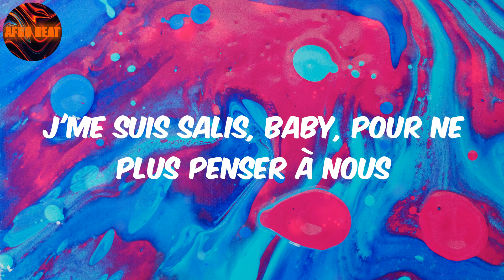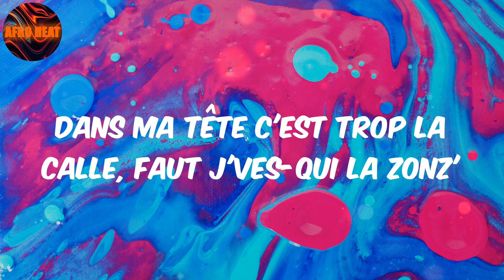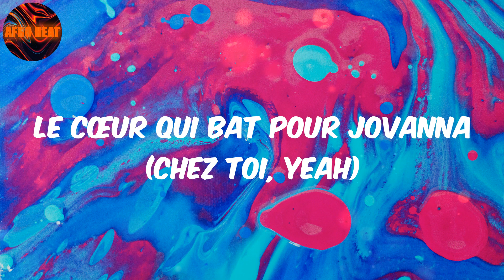P A S C O M M E Ç A (Lyrics) Tiakola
Lyrics:
Le cœur qui bat pour Jovanna (chez toi, yeah)
Méfiant comme Montana (ooh, chez toi, yeah)
Le cœur qui bat pour Jovanna (qu'est-ce qui n'va pas chez toi, yeah?)
Méfiant comme Montana (chez toi, yeah)
Tayc de Tayc
Baby, j'ai fait comme tu m'as dit, yeah (boom, boom)
J'ai donné sans compter (you love)
J'étais sûr que nos corps étaient liés, conneries, on s'est trompés
Forcément je ne vis que la noche, tu connais mon amour pour la nuit
Car une fois que le soleil est couché, c'est comme si mes pêchés se maquillaient, yeah
J'me suis salis, baby, pour ne plus penser à nous
Ooh, ooh, salis, baby, j'peux pas les compter, j'avoue
Ooh, ooh, pardon, baby
Mais j'veux pas te voir quitter ma vie, non
Surtout pas te voir quitter le lit, non
Mon bébé ne ment pas, tu me voulais
Mais c'est pas comme ça
Tu m'voulais (chez toi, yeah) pas comme ça (ooh, chez toi, yeah)
Tu m'voulais (qu'est-ce qui n'va pas chez toi, yeah?)
Baby, la vie c'est pas comme ça, non, non, non
Dans ma tête c'est trop la calle, mauvais corazon (mauvais corazon)
Dans ma tête c'est trop la calle, faut j'ves-qui la zonz'
Elle dépense tout mon énergie, chaque nuit elle a soif (chaque nuit elle a soif)
La routine nous fait voir des images qu'on n'mérite pas
Elle est belle et siliconée
Le cœur qui bat pour Jovanna, méfiant comme Montana
T'inquiète j'en prends soin toute la nuit, vivons cachés, pas rodave
Sur écoute, sur haut-parleur, faut laisser ces gens parler
Dans sa tête, c'était tout pour moi, c'est mon bébé
Baby, la vie c'est pas comme ça